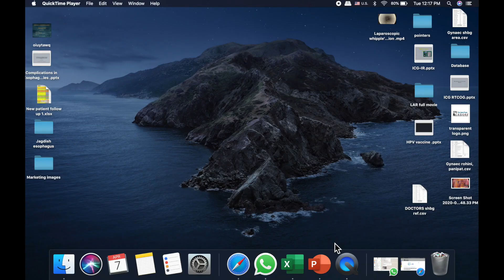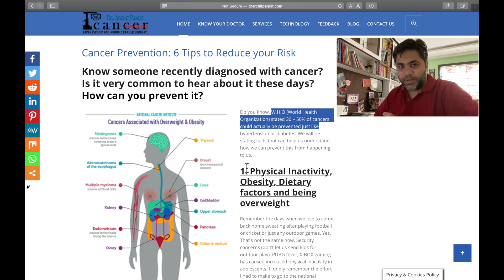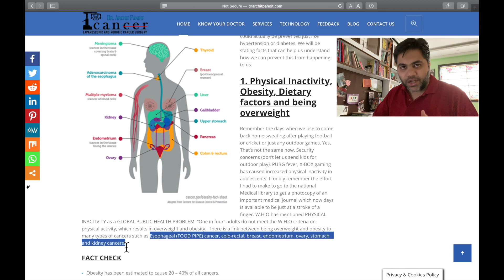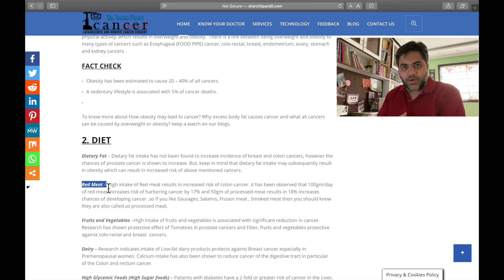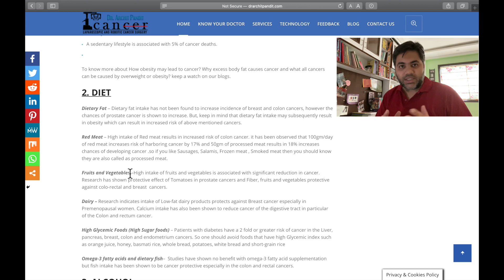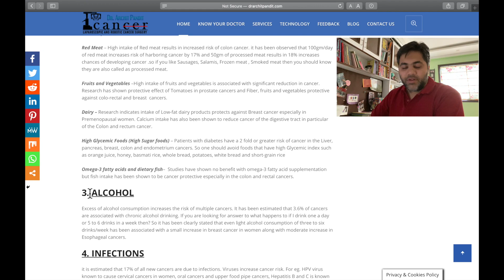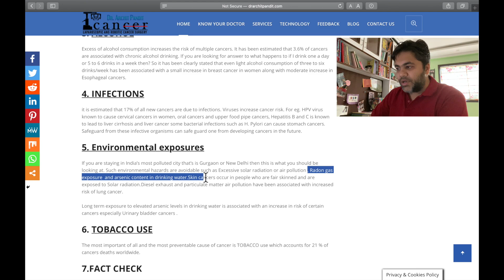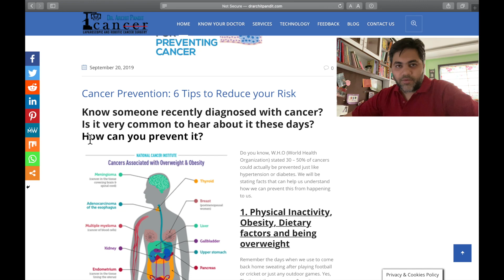6 tips on CANCER PREVENTION : Dr. Archit Pandit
Dr. Archit pandit reinforces that prevention is better than cure. during COVID-19 pandemic what we are presently doing by. maintaining social distance is nothing but prevention. we know the cure for COVID 19 and cancer has some hardships, hence he trying to explain that prevention of cancer is always better than its cure because just like COVID19 the cure from cancer has some hardships.
Dr. Archit Pandit is a senior consultant in the department of surgical oncology at MAX Institute of cancer care, MAX Shalimar Bagh. He was awarded of agold medal for residency in MS General surgery from Karnataka state -university, Rajiv Gandhi University of health sciences. After undergoing his surgical oncology 3 years residency at India’s most premier institute AIIMS, He did a fellowship in laparoscopic and Robotic Surgical oncology.